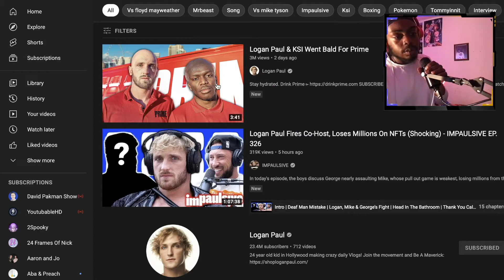Logan Paul & KSI Went Bald For Prime? , defo need PRIME now!!!!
I watched "Logan Paul & KSI Went Bald For Prime" and now I want PRIME more than ever. The Original Video is from Logan Paul's channel, featuring KSI going bald and promoting prime.